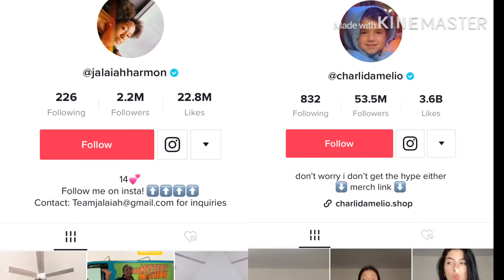Tik Tok Is Racist 😡🤮